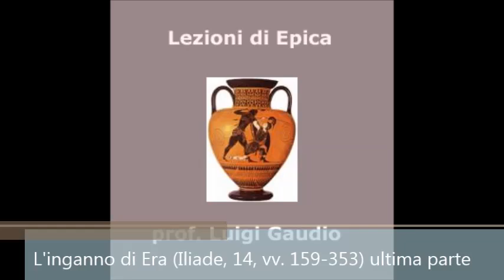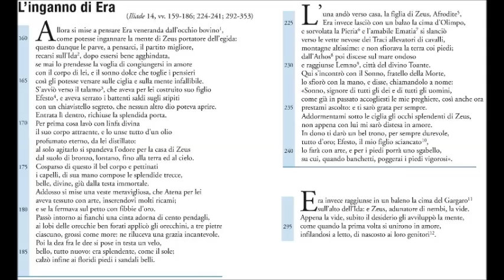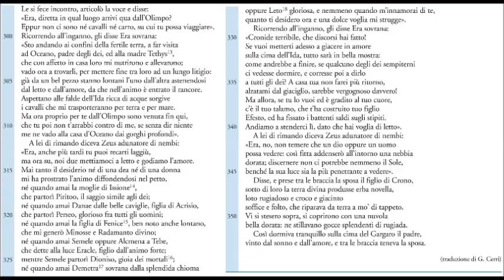L'inganno di Era Iliade, 14, vv. 159-353 ultima parte